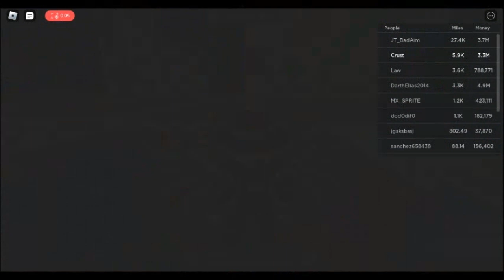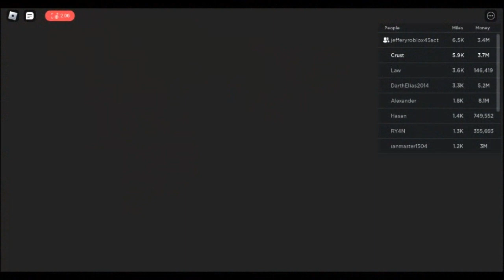Car Dealership Tycoon 5 Year Event 2023!